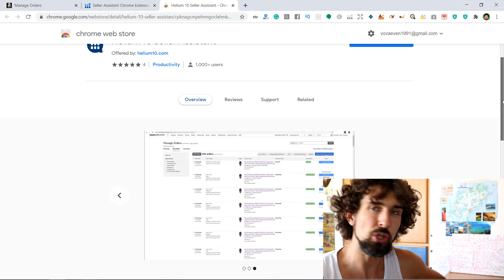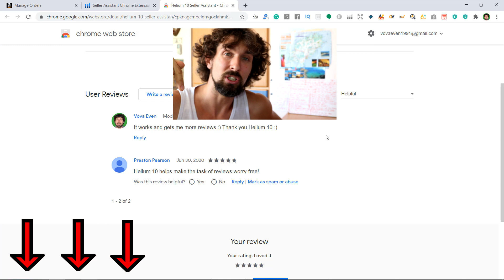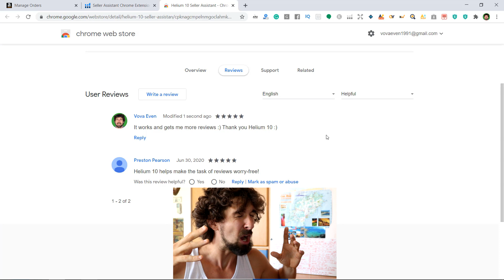Helium 10 Seller Assistant Chrome Extension - Get More Reviews On Amazon In 1 Click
Here's a quick tutorial of Helium 10 Seller Assistant Chrome Extension, which allows you to get TONS of Amazon reviews to your products fast. - it's completely free to use, and if you need Helium 10 coupons, you have them below ⬇️

(with 12+ videos to help you get more reviews on Amazon)

(With over 39+ step by step Helium 10 tutorials)

(discover new Chrome extensions for your Amazon business)

📌 Helium 10 YouTube Channel 📌

Getida:
(free account with lower rates)

📌 Hashtags 📌